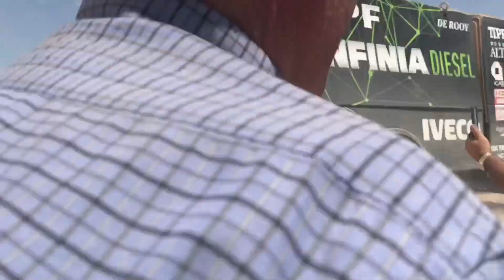Rally Dakar 2018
Rally Dakar 2018, seguimos el rally dakar 2018 después de la anulación de la etapa de Salta como consecuencia de las inundaciones.
Dos Argentinos no invitan a cenar empanada y a comer asado durante el Rally.
Experiencia brutal en tierra Argentinas.